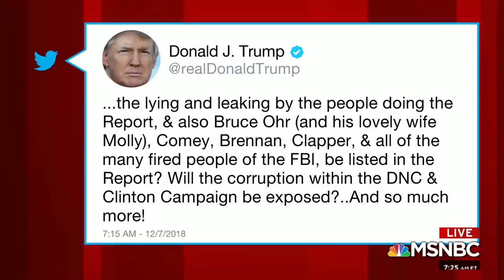John Brennan: President Donald Trump Showing Us He's Incompetent | Morning Joe | MSNBC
Former CIA Director John Brennan discusses the Mueller probe and new court filings expected Friday. Brennan also reacts to new Trump tweets about the Mueller probe. Fmr. Chief WH Domestic Policy Adviser Stuart Eizenstat also joins the discussion.